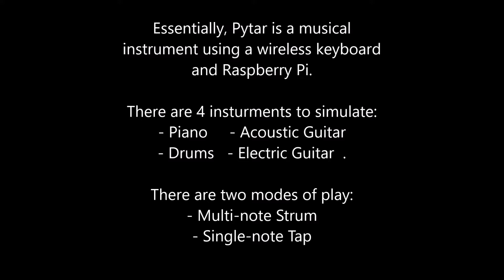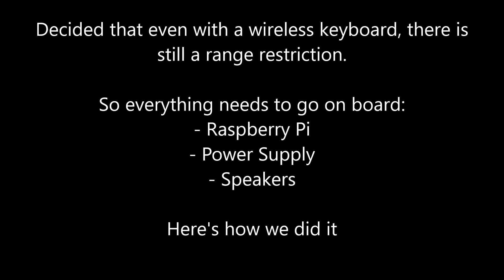Pytar - Musical Instrument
2015 - Group 4 - Final
Steven Goodin, Marcus Hassan, Joshua Kern, Aaron Weber

Musical instrument using Python 3 on Raspberry Pi.